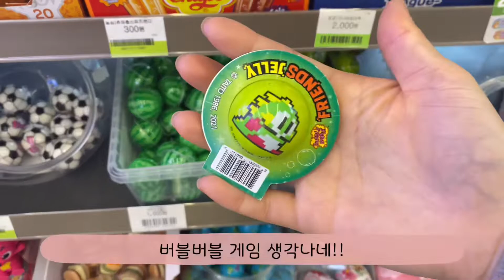편의점신상젤리 버블보블젤리 보글보글젤리 옛날오락실생각나네.. bubblebobble jelly | 그외에 많은 편의점신상젤리소개 | 나도 젤리먹방하고 싶댜 | 편순이 리뷰왕편토끼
안녕하세요
편의점생활 편순이 리뷰왕편토끼입니다~~🐰

편의점신상리뷰!
편의점알바하면서 추천하고 싶은 것!
편의점알바생의 브이로그

🙆🏻‍♀️❤️ 구독! 좋아요! 댓글 많이 많이 ❤🙆🏻‍♀️️

편의점 저의 이벤트도 가끔 열어보겠숩니닷!
많은 관심 부탁드려용~!~!

🐰 편토끼에게 불편한댓글 및 꼬인댓글,
악성댓글은 죄송하지만 미답변 및 바로
칼삭입니다🖐🏻

초보유툽이기때문에
구독! 많이 해주시면 감사합니닷 ~~😊

- 편토끼올림 🐰-

뭐가 젤 맛있나요!?
저는 지구젤리 불호입니다 😭
저만 그렇지요. ???
나도 젤리먹방하고 싶댜 ( 단거만 좋아하면..🤧)